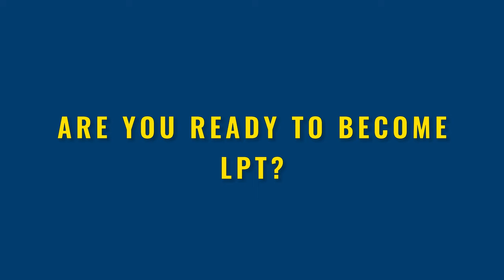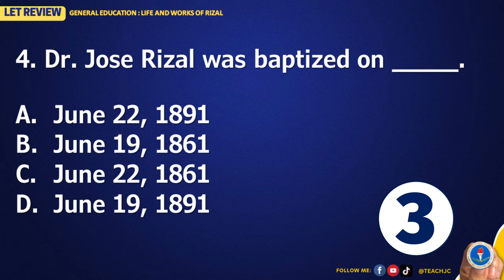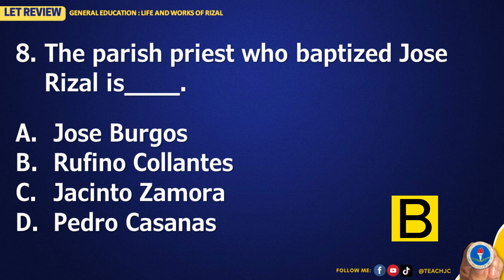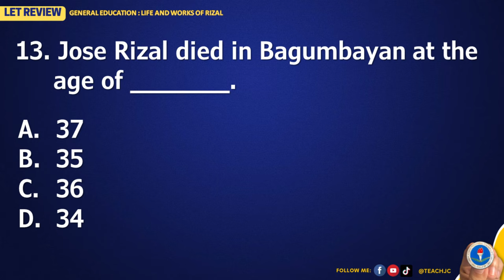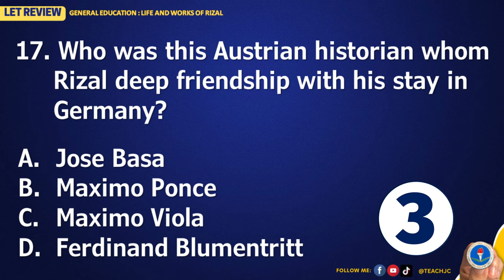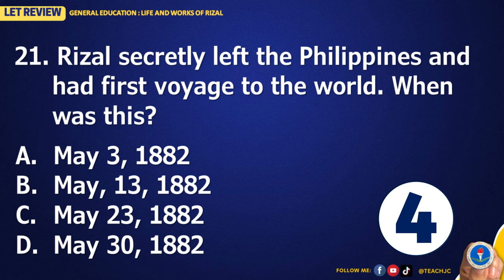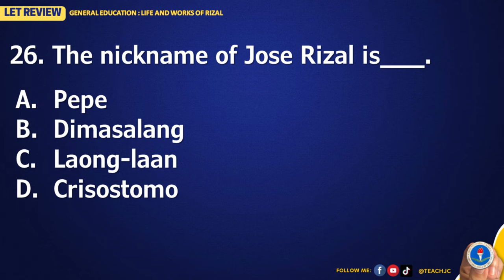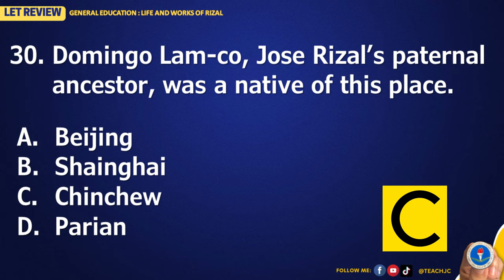FREE LET REVIEWER - All About Jose Rizal (2024 LET Reviewer)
Hi future LPT! This a FREE LET REVIEWER containing LET Questions ALL ABOUT RIZAL (Life and Works) - for 2024 LET | General Education LET Review | Teach JC

This New Curriculum LET Review drills contain LET sample questions all about Rizal - life and works | General Education LET reviewer for new curriculum

GODBLESS FUTURE LPT! Wish You All the Best